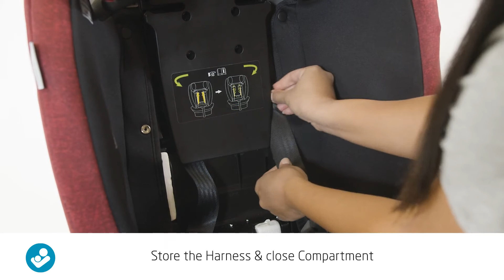Maxi Titan Pro - Harnessed to Booster Mode - Tiny Tots Baby Store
Maxi Titan Pro can be converted from harnesed mode to booster mode when your child is ready. Switching is done in a few easy steps:
1. Remove the baby/toddler insert, crotch pad, and Belt Mates by pressing the harness release lever and fully extending the harness, then lift the handle. Open the buckle and remove the
2. Access the harness storage compartment at the back of the padded seat trim.
3. Store the harness as well as the buckle and close the compartment.
4. Fold back the trim
5. Extend the headrest in booster mode.

To compare and find out about other baby gear and essentials, visit us
At Tiny Tots Baby Store, we believe in providing great customer service that will go beyond your expectations.

We are proud retailers, leading in international baby brands.

We have authorized retailers of Boon, Zazu, Uppababy, Skip hop, 3 Sprouts, The Shrunks and other established brands. We are committed to providing innovative and affordable gear for babies, kids & parents.

 ”TRUSTED BY MUMS FOR EXCEPTIONAL SERVICE AND PRODUCTS”